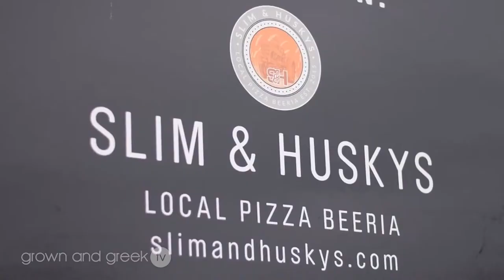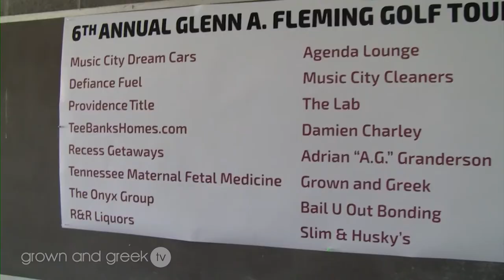Tee Banks - Kappa Alpha Psi - (Grown and Greek TV)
Phaith talks with Nashville realtor Tee Banks about his impressive business resume and philanthropic efforts.

Tee Banks is a member of Kappa Alpha Psi Fraternity, Inc.   Follow Tee Banks @teebankshomes

Follow @grownandgreektv in Instagram

If you are a member of a Divine 9 BGLO please join our private facebook group and connect with other Greeks from around the country!